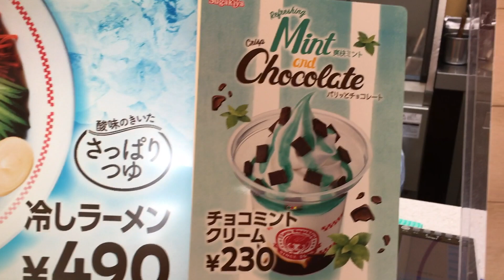八十亀ちゃんかんさつにっきに登場の『スガキヤ』でソフトクリーム！画は後半で見れます！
『八十亀ちゃんかんさつにっき』の、
八十亀ちゃんがスガキヤいこみゃあ！っていうシーンを描いてみました。

これでタブレットで絵を描くのは3枚目なんですけど、
今回はかなり時間がかかりました。
アニメ作ってる方々ってこれを何枚も描くわけですよね？
すごいなぁ！！

もっと速く描けるように練習しながらの絵で申し訳無いのですが、今後も機会があればアップしていきますね^^

チョコミントソフトは250円と言っていますが、税込み230円でした。申し訳ございません。

『何でも動画人つっちゃ』

🔔ベルのアイコンを押して「新作動画の通知を
受け取る」にしてくださると嬉しいです！

お役立ち動画でためになる！！

『つっちゃのまじめTV‼︎』